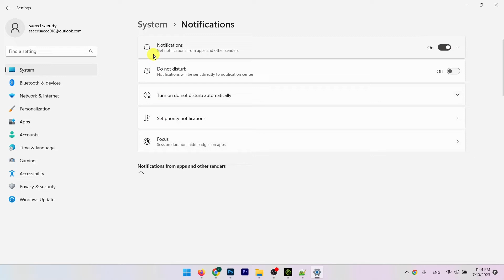How to Disable Annoying Notification Sounds on Windows 11 | Fast and Easy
How to disable annoying notification sounds on Windows 11
In this video, you will learn How to disable annoying notification sounds on Windows 11 desktop step by step. disabling annoying notification sounds on Windows 11 is very easy and you can do it easily with this tutorial.